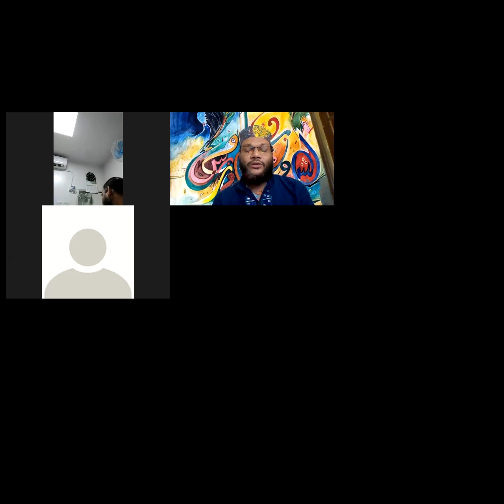Qualities of Muttaqeen Part 3 by Sayed Abdul Latif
Qualities of Muttaqeen Last Part